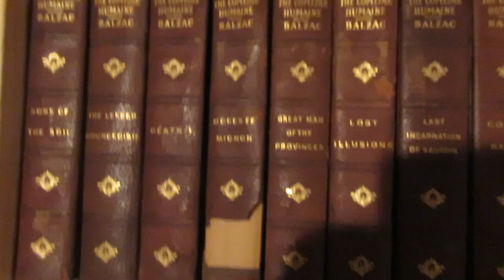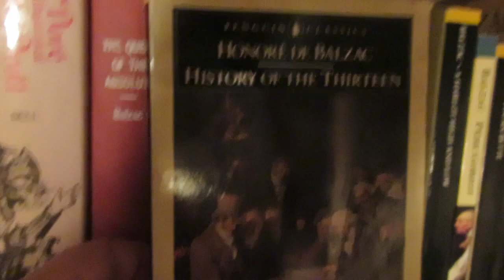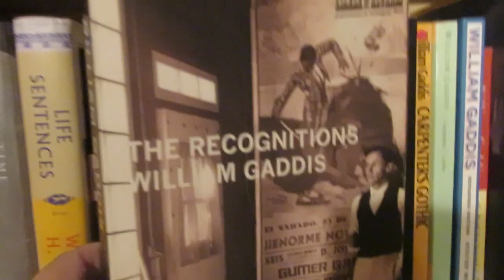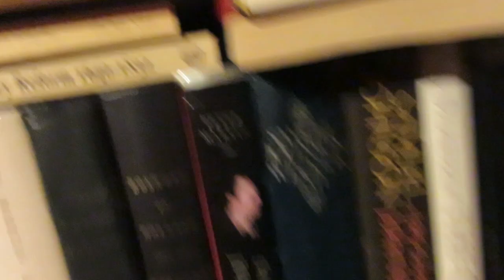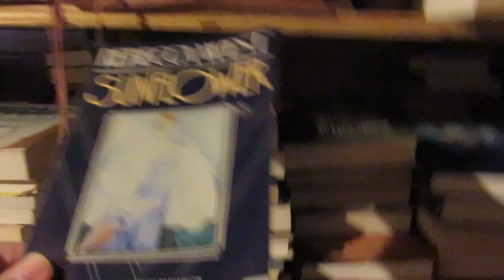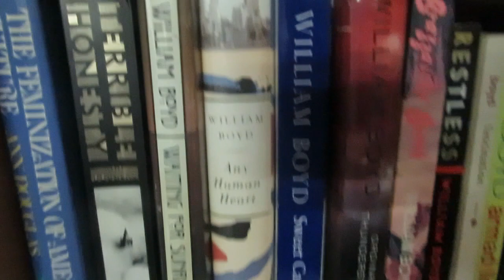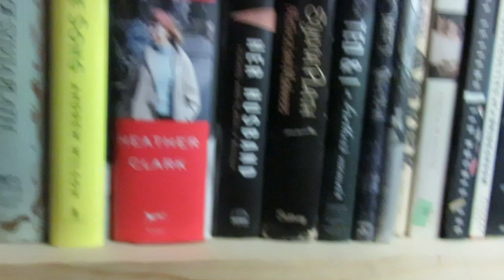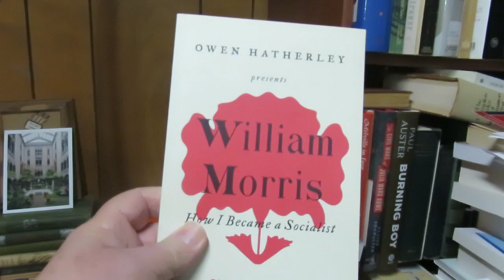newly acquired used Works of Balzac & a quick survey of the Lower Level Library